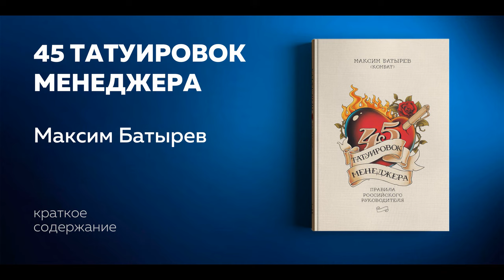45 татуировок менеджера. Правила российского руководителя. Максим Батырев. Ключевые идеи книги.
Аудиокнига: "45 татуировок менеджера. Правила российского руководителя" Максим Батырев.

Об аудиокниге
Этот текст – сокращенная версия книги Максима Батырева «45 татуировок менеджера. Правила российского руководителя». Только самые ценные мысли, идеи, кейсы, примеры.

О книге
Благодаря упорству, трудолюбию, жесткой дисциплине и горячему желанию добиться успеха Максим Батырев построил блестящую карьеру с нуля. Это не значит, что он никогда не совершал ошибок. Каждая глава в книге – это татуировка, след трудного жизненного урока. Автор искренне, с самоиронией рассказывает, как вести бизнес, как выстраивать отношения с подчиненными и руководством, как решать сложные этические задачи, с которыми каждый менеджер сталкивается в работе. Его философия напоминает самурайский кодекс – свод правил, которые позволяют выживать в конкурентной борьбе и сохранять мотивацию к труду. Пожалуй, главный его секрет – любить работу и ценить жизнь. Книга «45 татуировок менеджера» – победитель ежегодной литературной премии «Электронная буква 2014» в номинации «Бизнес-книга года».

Зачем слушать
• Ознакомиться с принципами менеджмента, которые позволили Максиму Батыреву стать самым молодым членом правления компании «Что делать Консалт».
• Избежать промахов, которые совершают многие неопытные управленцы.
• Использовать принципы Максима Батырева, чтобы сделать результативной работу подчиненных.

Об авторе
Максим Батырев – российский менеджер. Прошел путь от рядового специалиста до топ-менеджера. Обладатель степени Executive MBA в Институте бизнеса и делового администрирования РАНХиГС. Входит в число топ-1000 лучших менеджеров России по версии издательского дома «Коммерсантъ». Награжден премией «Коммерческий директор года» и «Менеджер года». Входит в топ-30 самых высокооплачиваемых блогеров России по версии Livejournal. С 2015 года делится своим опытом на открытых и корпоративных мастер-классах.

Дата написания:
1 января 2020

Год издания:
2020